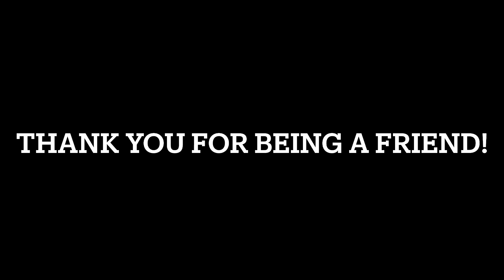Ep. 257 Help me identify which episodes these dresses were worn in during the Golden Girls TV Show.